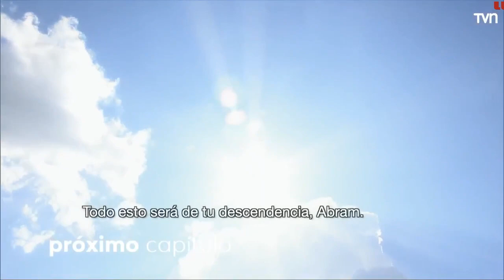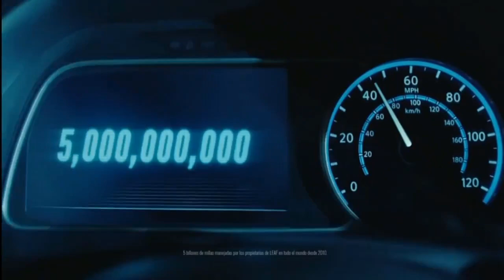Génesis Capitulo 55 ( Completo HD )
Génesis Capitulos,
Génesis Completo HD,
Génesis serie,
Génesis tvn,
Génesis hoy,
Génesis en vivo,
Génesis hoy en vivo,
Génesis capitulo completo,
Génesis novelas,,
serie Génesis,
novelas Génesis,
completo Génesis,
Génesis record ao vivo,
Génesis sub espanol,